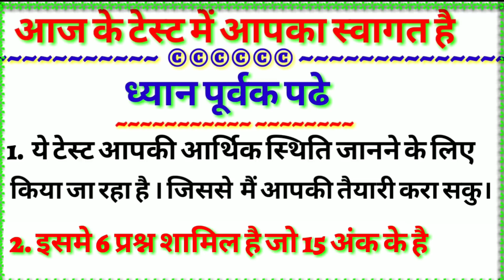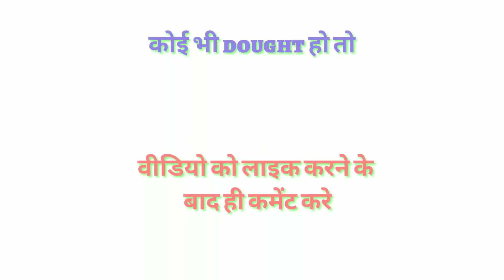जाने 2nd टेस्ट में क्या बदलाव किया गया है in hindi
यदि कोई दिक्कत हो रही हो तो कमेंट करे।